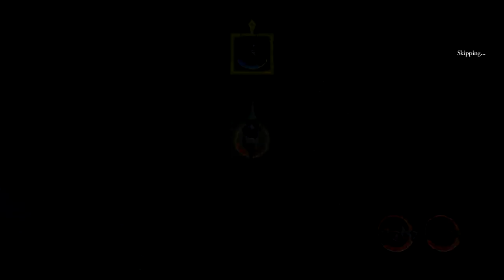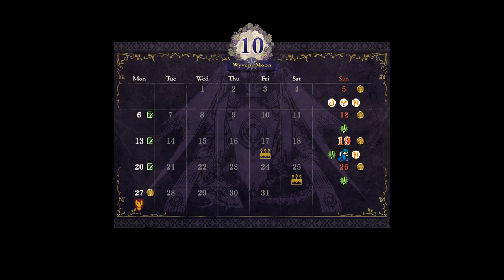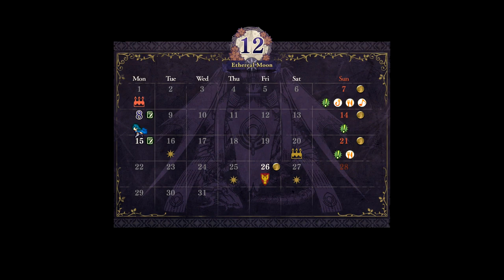Fire Emblem Three Houses - Silver Snow - 1:16:49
This run beats the full game as quickly as possible on the fastest available difficulty settings (normal/classic) via the Silver Snow / Church of Seiros Route, with no new game plus nor paid dlc features. Done on version 1.2.0.

Just as this route is the most hated casually, this route is also easily the worst in a speedrun. This route has so many things that can go wrong, but a lot of it can be summed up with endgame:
- Byleth has to survive, which usually means dodging 2 out of 4-5 counterattacks with ~80% true hit, or activating a lot of 20% crest of flames
- Rhea has Miracle, which has a ~30% chance of activating... on health bars 2, 3, and 4. Each.
- Byleth also has to get at least one out of four ~15% crits on the second and third healthbar. Each.
- Byleth ideally also needs to get at least two out of four ~15% crits on the last healthbar - though, if she doesn't finish, then Seteth can usually finish Rhea (which happened here)
- Byleth also needs to hit 22 speed (with 30 strength) - which is normally an easy threshold to hit, but this one barely hit that benchmark lol
- This run doesn't really demonstrate how much can go wrong in endgame, but if a run did show that, then that run would be far dead anyways. I've had runs game over 3-4 times to this map on normal difficulty lol. There just isn't much you can do about it, even with all of the contingency plans that were implemented with minimal timecost.

On top of all that, there's all of the following throughout the run:
- Byleth hitting level 10 by the end of the auxiliary battle
- Ch05 & Ch07 - The usual shitshows
- Ch06 - Shamir potentially getting 18% critt'd by the Death Knight. Twice.
- Ch10 - the usual one-turn on Kronya, requiring a lot of strength/magic and then hitting a ~80% actual hit
- Ch13 - Pallardo ideally spawns on the bottom in Hunting by Daybreak. Lose a few seconds if he spawns top.
- Ch16 - Seteth has to dodge a ~22% true hit gambit from Lorenz, otherwise you lose ~20-30 seconds
- Ch18 - Seteth has to hit the Dodge King with a ~75% true hit, and then NOT get crit'd by Hubert then land a ~90% true hit on Hubert
- Ch19 - Seteth has to land four ~90% true hits in a row on Edelgard's chair - and also avoid a ~15% crit from her, and also NOT get 20% crest of flame'd by her (~40%ish chance of success overall)
- Ch20 - Byleth has to reach 34 strength - if she does not, then you need to land at least one out of 4 ~25% crits on the great knight. And then survive.
- Also, Linhardt wants 5 warp range for a faster Ch19 and Ch20 - this requires 8 magic levels out of 19 with a 45% growth - about a 68% chance. Miraculously, he had 27 magic as a Bishop, which was 15 out of 19 magic levels

This run had the majority of important stuff go right - easily the biggest timeloss was Lorenz rattling Seteth in the bridge map. The next major timeloss was Shamir getting crit'd on Ch06 on turn 1, which is ~15-20 seconds of timeloss. There were also minor timelosses, but really, having only these major things go wrong while endgame went pretty smoothly is a miracle in itself because of how much of a shitshow this route is. 1:15 is very obviously possible but if someone wants to really hate themself and go for it, then be my guest.

.On the plus side, Seteth is pretty cool

Timestamps:
0:00 - Start
5:00 - Chapter 1
11:48 - Chapter 2
15:38 - Chapter 3
18:44 - Chapter 4
21:21 - Chapter 5
27:06 - Chapter 6
30:12 - Chapter 7
35:02 - Chapter 8
39:08 - Chapter 9
42:15 - Chapter 10
45:02 - Chapter 11
47:15 - Part 2 Preps
48:32 - Chapter 12

50:16 - Chapter 13
52:46 - Part 2 Preps Again
54:04 - Chapter 14
58:10 - Chapter 15
1:01:10 - Chapter 16
1:05:04 - Chapter 17
1:07:46 - Chapter 18
1:09:48 - Chapter 19
1:12:41 - Chapter 20
1:15:26 - The Miracle Never Happen